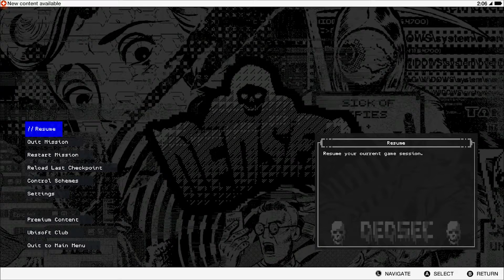Watch_Dogs 2 Part 10 | Horatio's HR NUDLE Problem!!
I can only imagine how he must feel representing his culture pretty much by himself

Song Name: Morning Dew
Artist: MYNN

Song Name: Rise
Artist: Ampyx

About the game:

Watch Dogs 2 (stylized as WATCH_DOGS2) is an open world action-adventure video game developed and published by Ubisoft. Set within a fictionalized version of the San Francisco Bay Area, Players control Marcus Holloway, a hacker who works with the hacking group DedSec to take down the city's advanced surveillance system. There are multiple ways to complete missions, and each successful assignment increases the follower count of DedSec. The Followers allow Dedsec to use their device's processing power to help take down Blume in the GREATEST HACK EVER DONE.